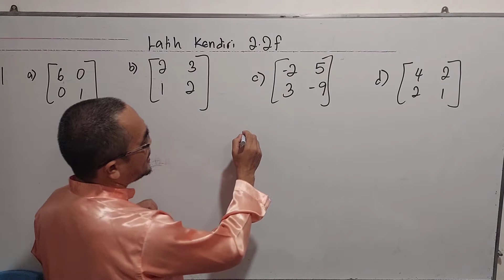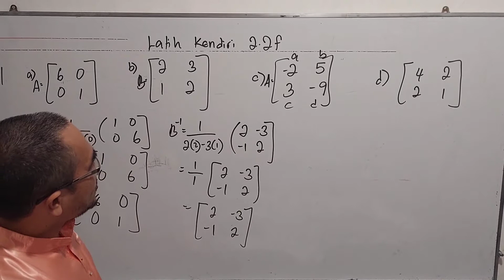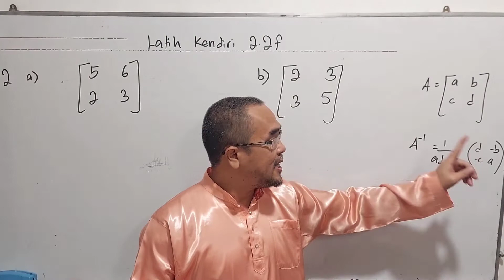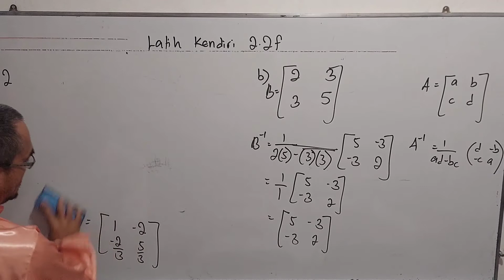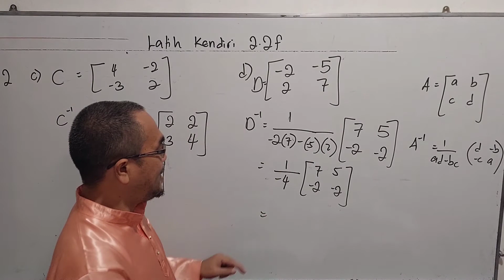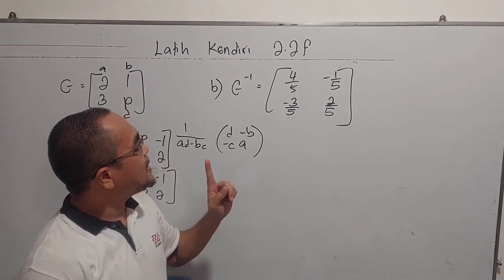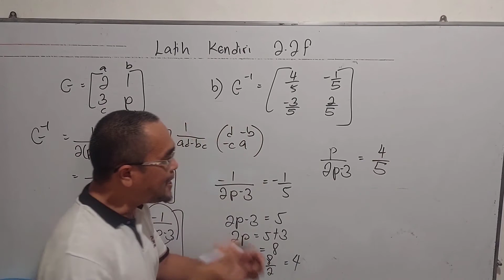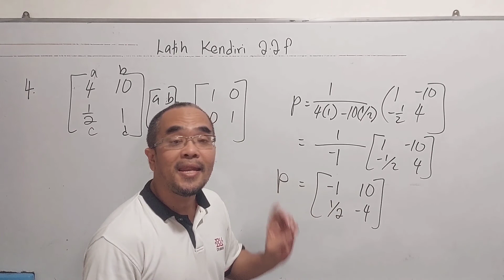Menentukan Matriks songsang dengan rumus / Penentu kewujudan matriks songsang / Latih kendiri 2.2f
Soalan ini didapati daripada buku teks Matematik Tingkatan 5, Bab 2 ( Matriks) latih kendiri 2.2f No 1-4.

Bagaimana menentukan samada wujudnya matriks songsang bagi suatu matriks 2 X 2?

Penentu Matriks adalah ad-bc. Jika suatu matriks tiada songsangan, ad-bc=0.

Bagaimana menggunakan rumus matriks songsang bagi suatu matriks 2 X 2?